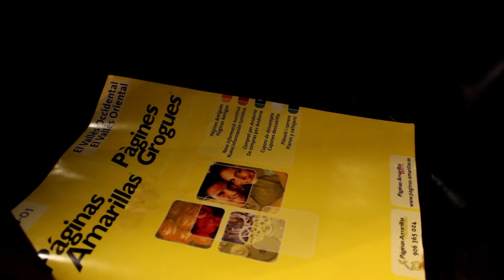Tráiler "Amigas Desgraciadas" por DEKU PRODUCCIONES